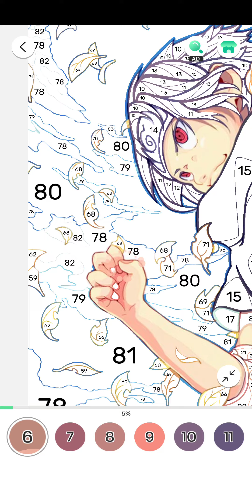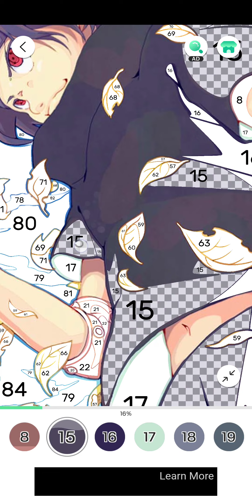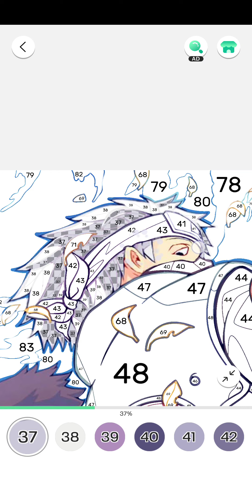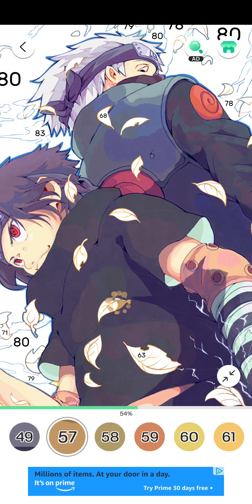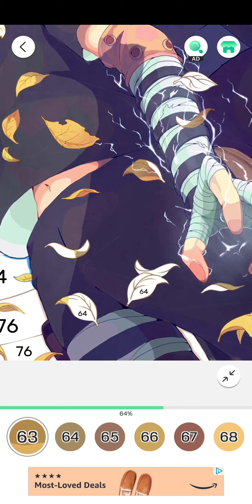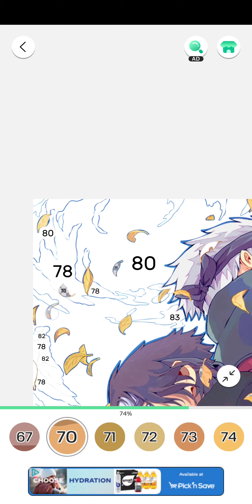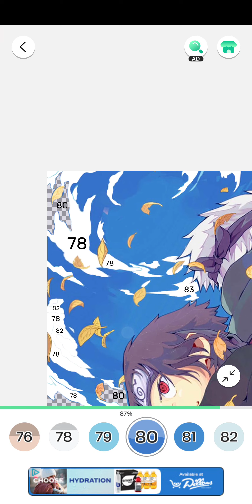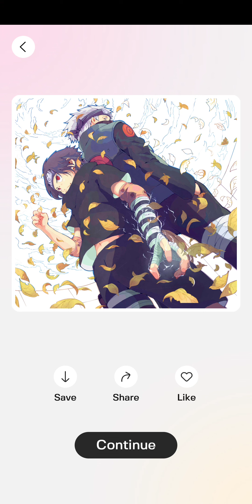color fan, naruto, october 26th 2023, android